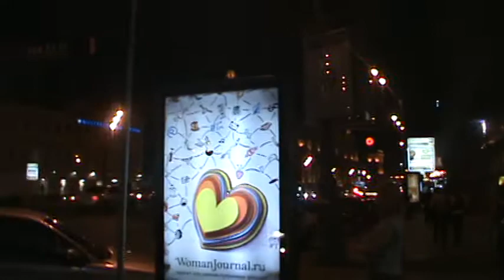Night view of Moscow. Vista Nocturna de Moscú.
Moscow at the night. Moscú en la noche.